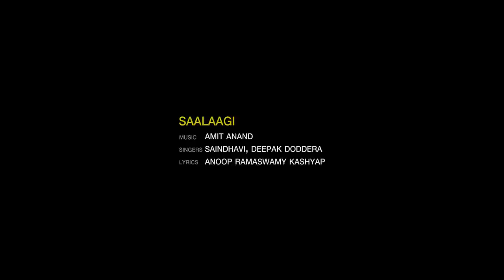Gultoo - Saalaagi (Video Song) | Amit Anand,Avinash, Sonu Gowda,Janardhan Chikkanna,Naveen Shankar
Presenting the Official Video Song of "Saalaagi" song from the Kannada film Gultoo; starring Avinash, Rangayana Raghu, Sonu Gowda, Naveen Shankar.

Song: Saalaagi
Singers: Saindhavi, Deepak Doddera
Lyrics:  Anoop Ramaswamy Kashyap

Music Producers: Amit Anand, Hriday Goswami
Music Co-producers: Sam Welch, Amit Anand, Adam  McDougall

Stream it in..

Also available on Jio Music & Idea Music Lounge

Director: Janardhan Chikkanna
Producers: Prashant Reddy, Devraja R
Creative Consultant: Hemanth M Rao
Cinematographer: Shanthi Sagar H G
Editor & VFX: Bharath MC

Piano: Amit Anand
Accordion: Kenneth Dunlop
Guitar: Tony Das, David Small
Drums: Scott Donald, Willy Demoz
Violin: Lorenzo Sanchez Perez
Viola: Ankna Arockiam
Cello: Chris McVinnie
Bass Guitar: Osi Gomango, Finlay Williamson
Double Bass: Joe Standley
Programmers: Amit Anand, Sam Welch, Adam McDougall
Recording Engineers: Hriday Goswami, Jehovasan Alghar, Amit Anand, Jim John
Mixing & Mastering Engineers: Hriday Goswami, Alvaro Sanchez Perez

Recorded at:
Pranava Studios (Bengaluru, IN)
Royal Conservatoire Of Scotland (Glasgow, UK)
Swarag Studios (Bengaluru, IN)
Musiccloud Studio (Bengaluru, IN)

Mixed at:
AJ Studio (Madrid, Spain)
X Noise Studios (Guwahati, IN)
Additional Recording Engineers: Jim John, Vijay Raj